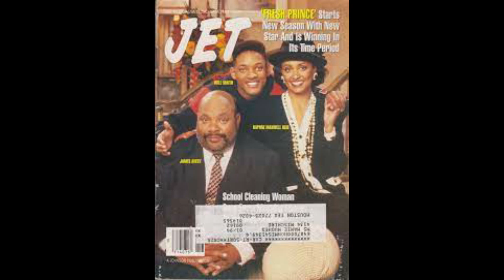Sitcom Revisted: Top "The Fresh Prince Of Bel-Air" episodes